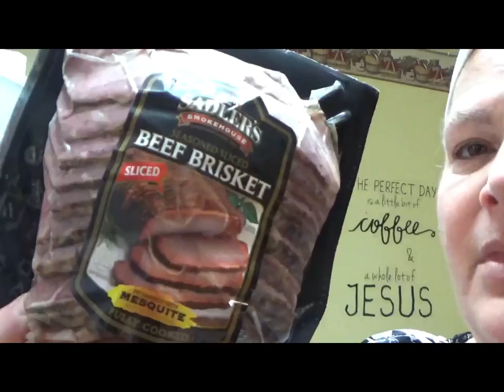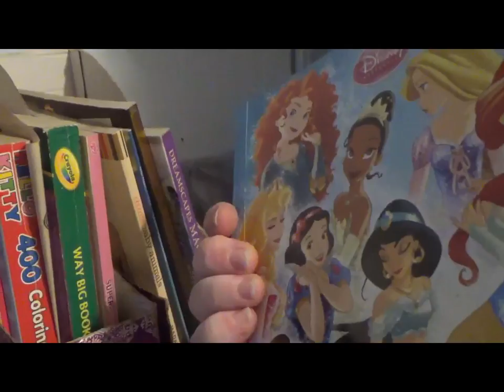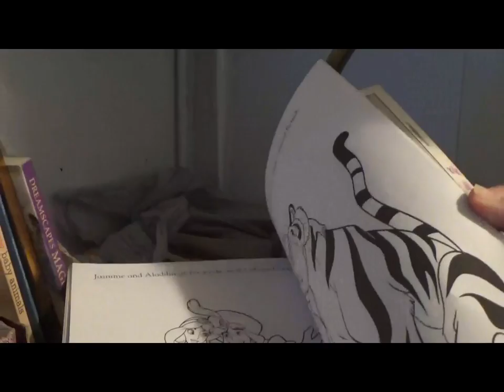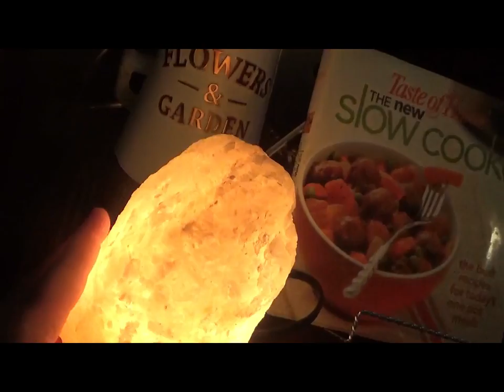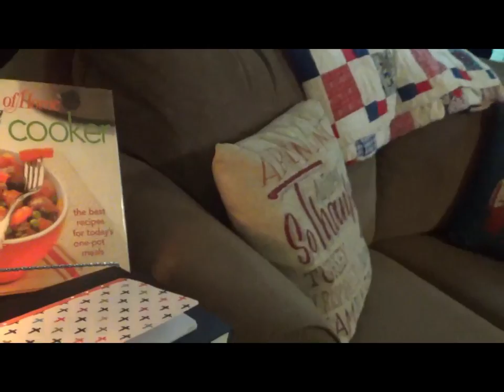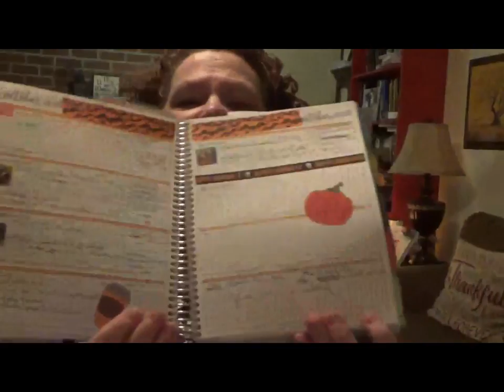Plan with me & Sunday Reset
Sunday Morning chat and reset,. plan with me
Erin Condren